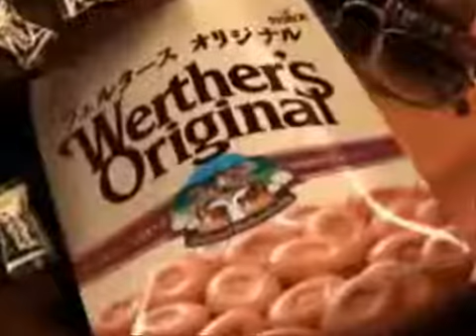トルコ行進曲 ヴェルタースオリジナル MAD